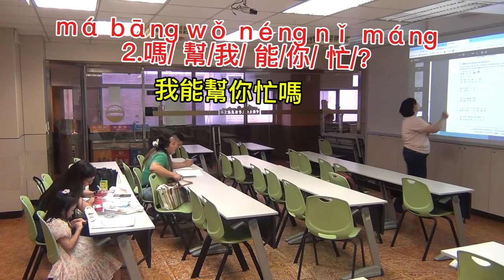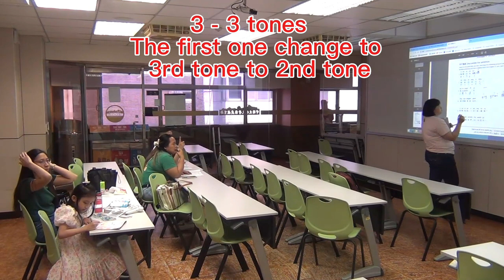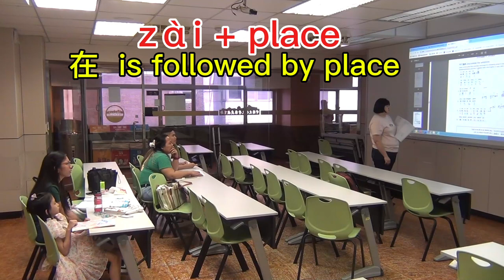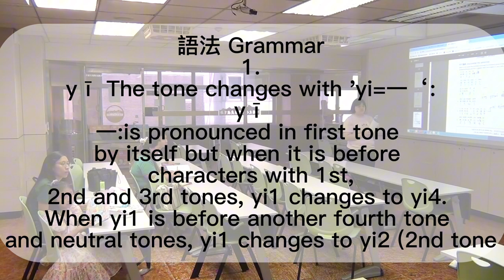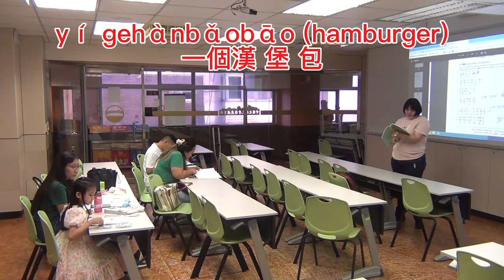Somatically-enhanced Approach: Week 8: shopping part 1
This lesson will teaching you how the tones of 'one'(yi1) changes in real life situations. It is using an inductive method. You need to work the rules out.